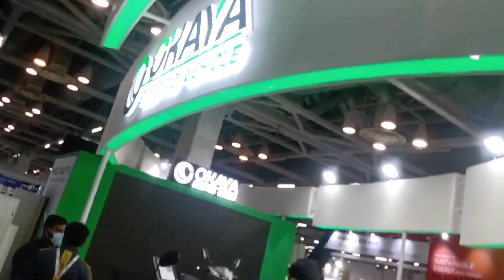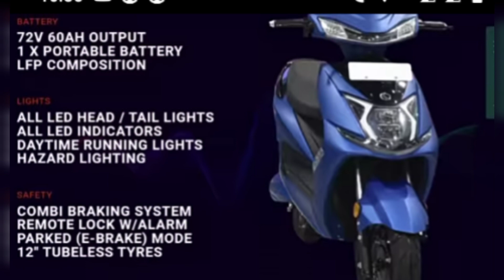Okaya Faast F4 Electric scooty ⚡ 150-200km⚡Dual Battery backup ⚡Okayaev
Okaya FAAST
Motor (Powertrain)
2.5 KW – 72V (Peak Power)
1.2 KW – 72V (Rated Power)
Battery (Portable Tye)
72V – 30Ah X 2 Nos. = 72V 60Ah
(2.16 X 2 = 4.32 KWh) LiFePO
Charging Time
3-4 Hrs per Battery
(From 5 Amp Socket at Home)
3 Years* (Battery)
Okaya Electric Scooter Mileage
150 to 200 Kms / full Charge (Mode)
Okaya Electric Scooter Top Speed
60 to 70 Kms / hr
Driving Modes
ECO Mode
CITY Mode
SPORTS Mode & Reverse Mode
IoT (Internet of Things)
App-Based
Okaya FAAST Features
CMVR Vehicle Category: L1
Front Suspension
Rear Suspension: Spring Loaded
Brakes: Drum Brakes (Both Front & Rear)
Digital Instrument Cluster
Waterproof BLDC Hub Motor
All LED Lights (Headlights, Tail Lights, Indicators)
LED Daytime Running Lights
Regenerative Braking
Parking Mode
Remote Key
Wheel Lock
Tubeless Tyres
Combi-Braking System
Fast Charging Available
Okaya Electric Scooter Battery is Lithium Ferro Phosphate (LFP)